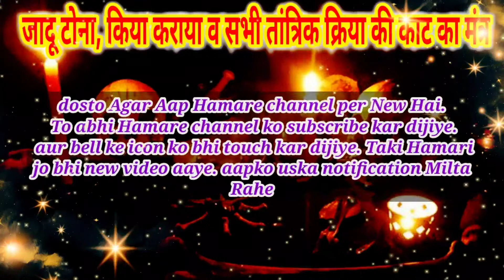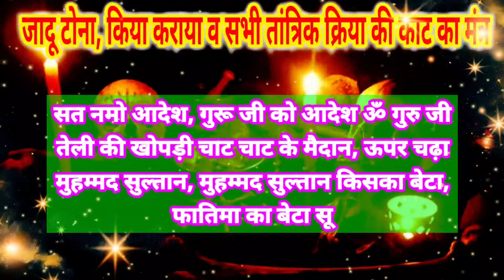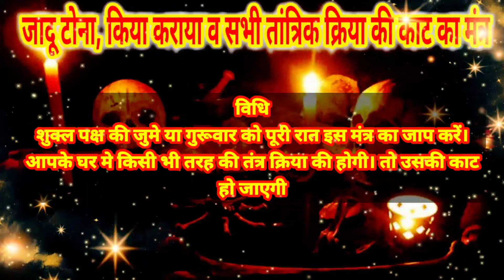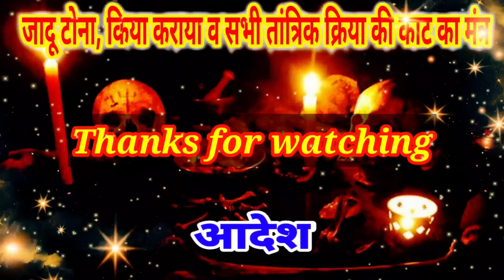जादू टोना‌, किया कराया, व सभी प्रकार की तांत्रिक क्रिया की काट‌ का मंत्र in Hindi from YouTube.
Hello friends

shabar mantro ki shakti

दोस्तों आज की वीडियो मे जादू टोना‌, किया कराया, व सभी प्रकार की तांत्रिक क्रिया की काट‌ का मंत्र बताया है। ज्यादा जानकारी के लिए । हमारी वीडियो को अंत तक‌ देखे। धन्यवाद